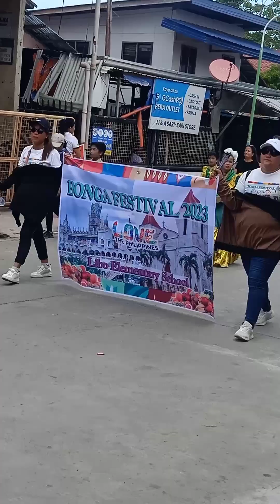Bonga festival (8/9/23)